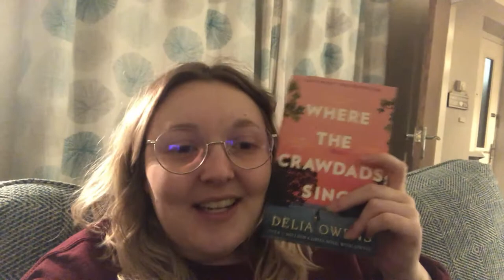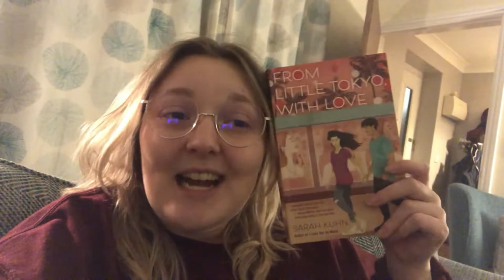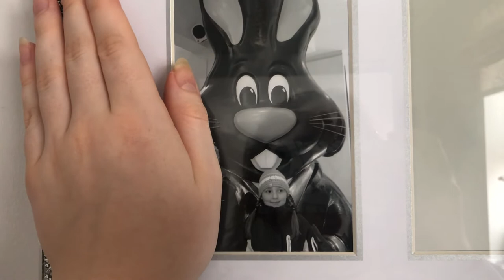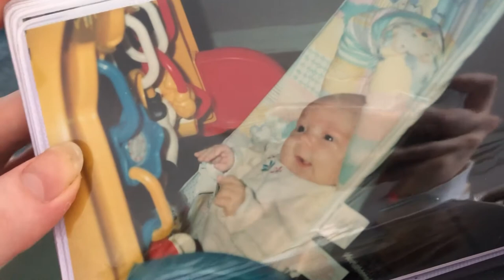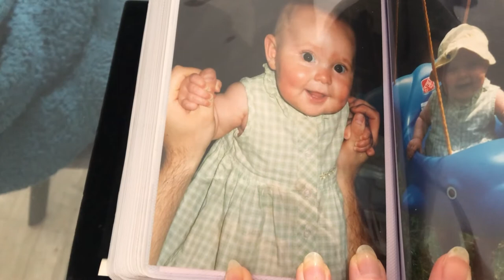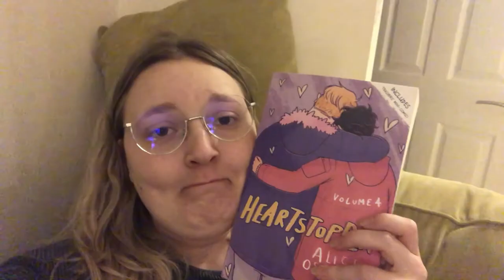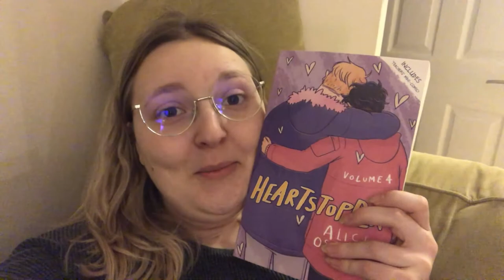Catsitting, baby photos and ranting || Weekly Reading Vlog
I hope you enjoy this chaotic reading vlog! You get to meet bluebelle and see baby photos so what's not to love?

Outro: River (Prod. by Lukrembo)